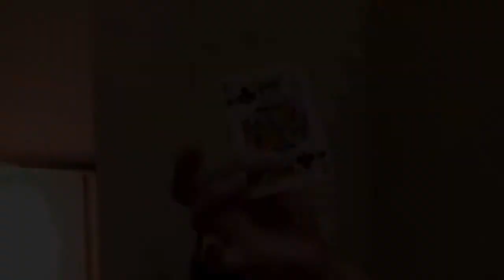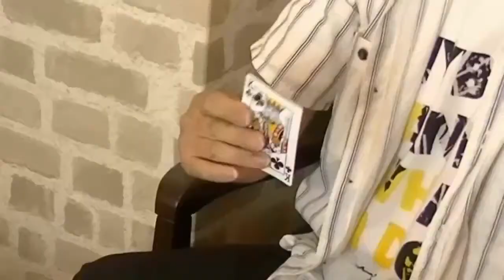トランスフォーマー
トランスフォーマー ,Higpon